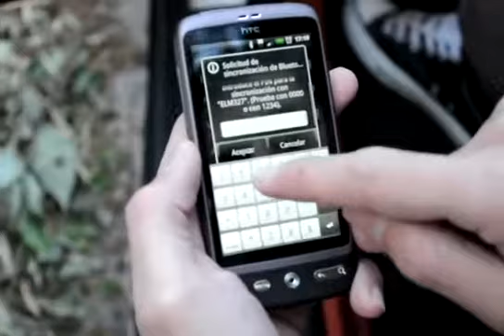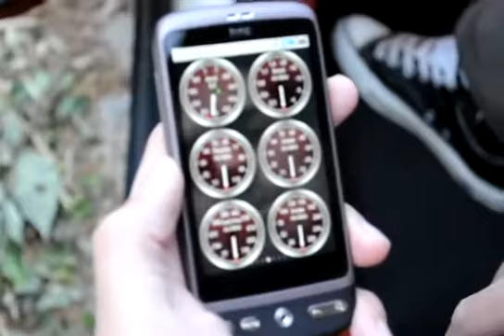Elm327 Bluetooth Android Torque Demo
Elm327 Bluetooth Android Torque Video Demo for MINI Cooper S R56